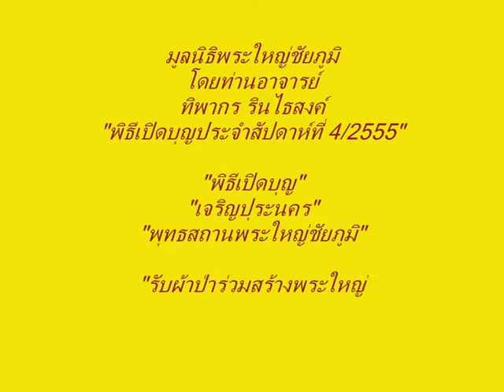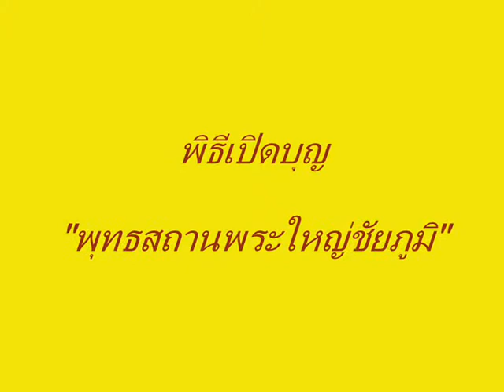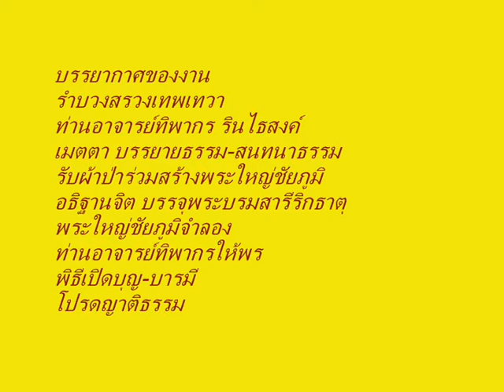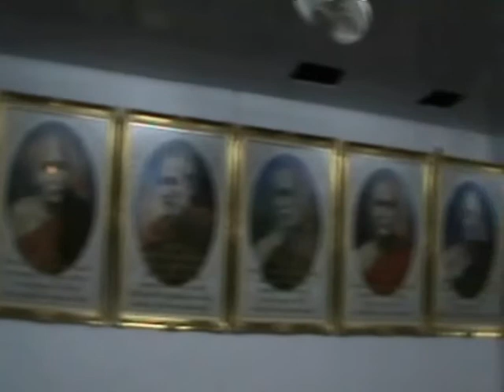มูลนิธิพระใหญ่ชัยภูมิ เปิดบุญ ประจำสัปดาห์ 28 มกราคม 2555 ตอน 6